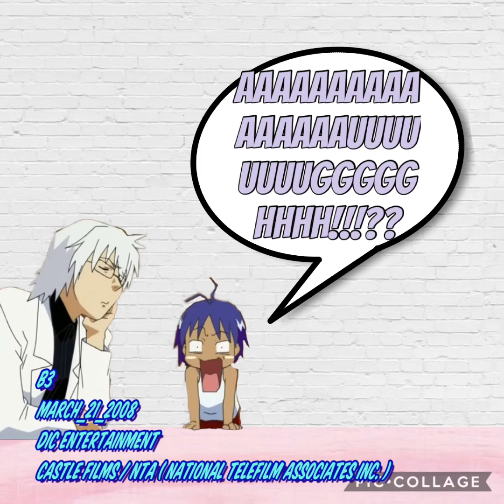B3 - March_21_2008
Dic Entertainment
and
Castle Films
and
NTA ( National Telefilm Associates inc. )
Presents
Hare & Guu

Castle Films
And
In Association With...
Dic Entertainment